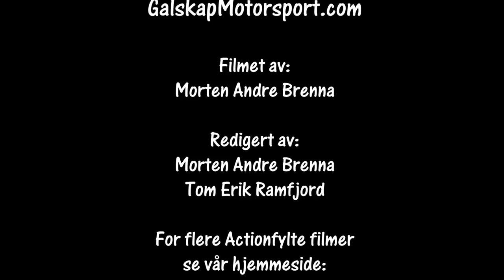Rally DM1 Horsens SS 1 og 4 31.03.2018